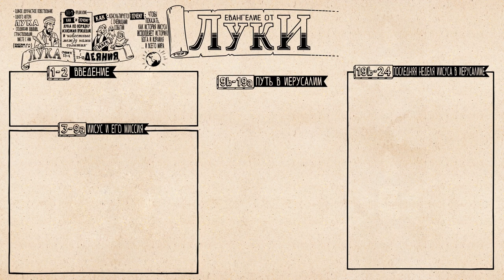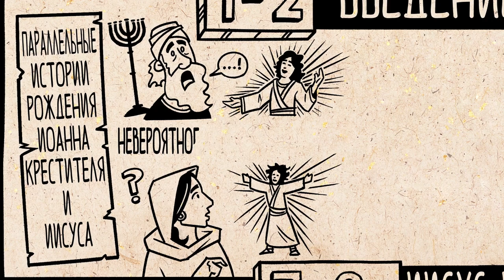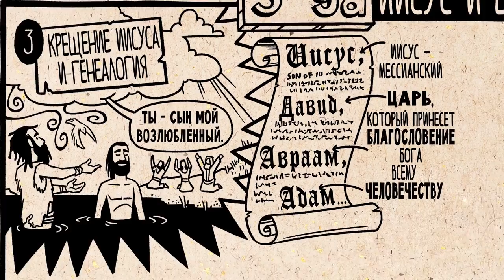Знакомство с Библией. "Евангелие от Луки" Часть 1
Иисус заканчивает историю завета Бога и Израиля и провозглашает всем – бедным и богатым – благую весть о Царстве Божьем.                                                                                    Автор: Библейский проект - Russian